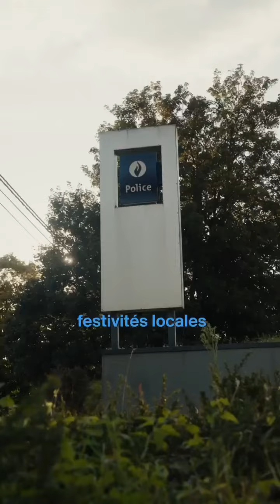La sécurité pour la lise MR-CI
Garantir la sécurité pour tous, c'est protéger notre quotidien et renforcer la confiance dans nos quartiers.